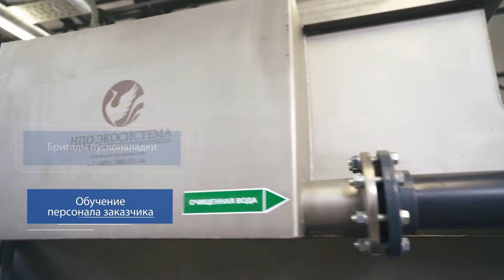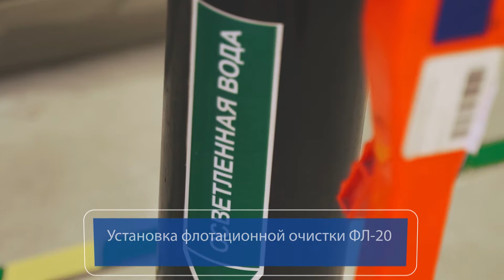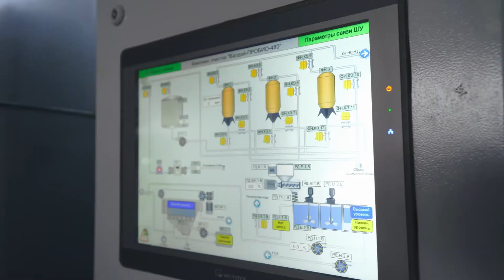Ролик-кейс. Демонстрация оборудования на объекте заказчика.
Этот ролик работает как портфолио — его можно показывать на встречах или разместить на сайте. Видео наглядно продемонстрирует оборудование на объекте заказчика.
После просмотра потенциальные клиенты понимают, как это будет выглядеть на их объектах.
Показать реализованные проекты решила и компания «Экосистема». Они попросили нас снять репортаж об установке очистных сооружений на объекте «Лента» в Подольске

Понравился ролик? Закажите себе такой же на сайте